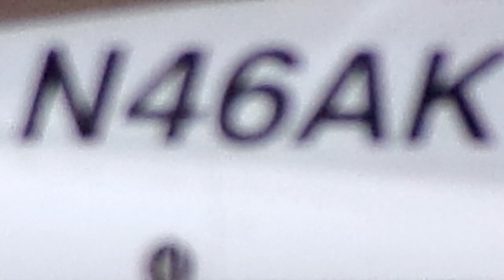RARE American Mitsubishi Mu-2B AT BIRMINGHAM AIRPORT